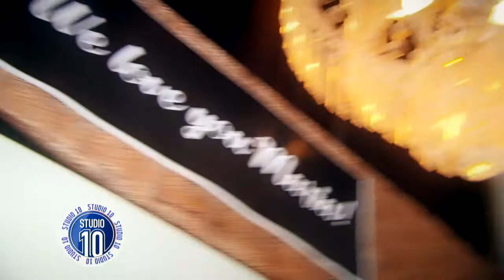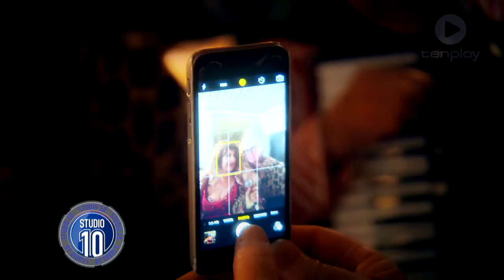Maria Venuti's Road To Recovery | Studio 10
Craig Bennett has this exclusive update on the entertainer's health.